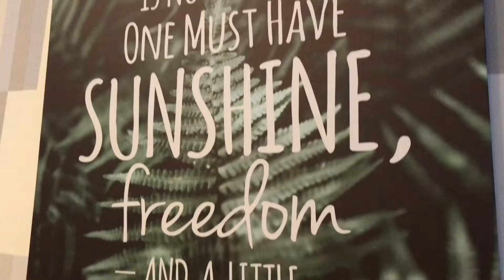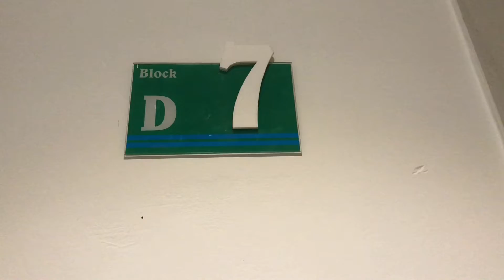Bercuti Di Atlantis Residence, Malacca | Vlog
Wajib Bawa Yang Ni

2. Kids Arm Float 3D

3. Arm Band Kids 2-6YO

4. Long Sleeve Swim Suits